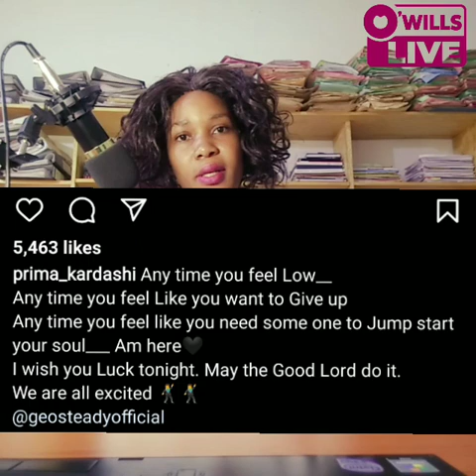GEOSTEADY NE PRIMA BAKYEKOZE. geosteady spicediana prima.